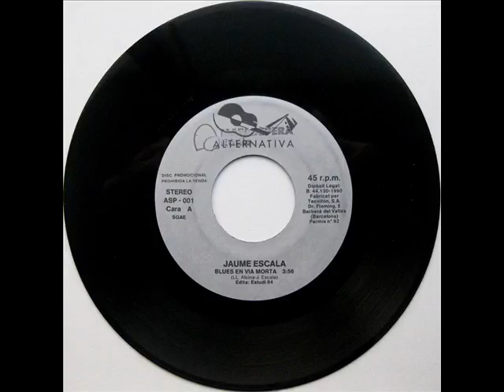Jaume Escala - Blues En Via Morta - SG 1990 (Promo)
Intèrpret: Jaume Escala
Títol: Blues En Via Morta
Format: SG 45 RPM - Promo
Segell: Alternativa
Número de Catàleg: ASP 001
Any: 1990

A: Blues En Via Morta [Lluís Alsina, Jaume Escala] 0:00
B: Marta [Jaume Escala] 3:57